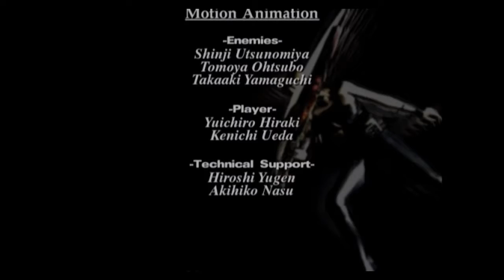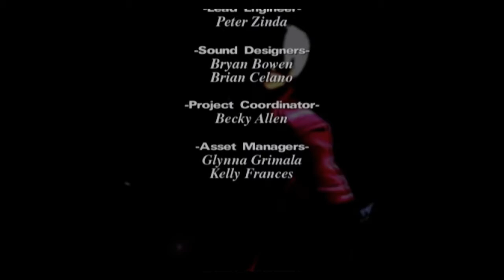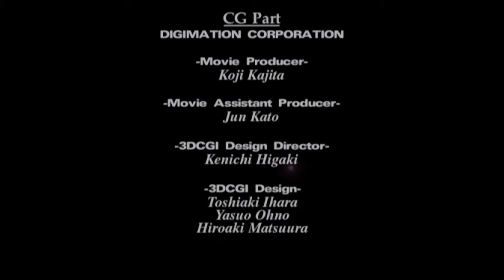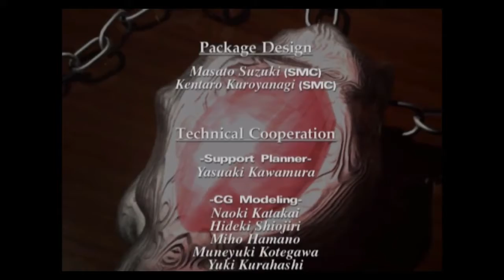Devil May Cry HD -Mission 23: Mother's Guide|Finale|Ending Credits